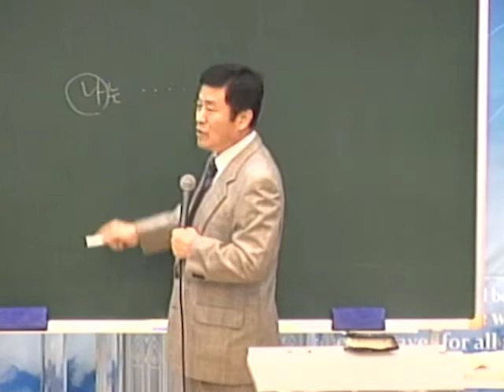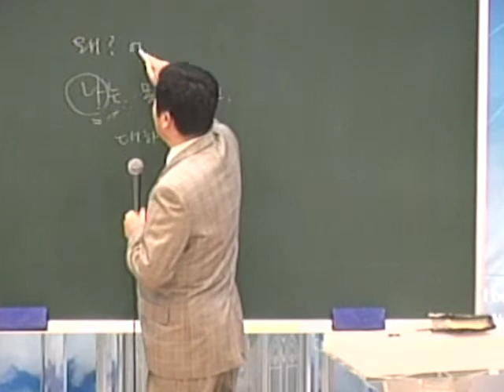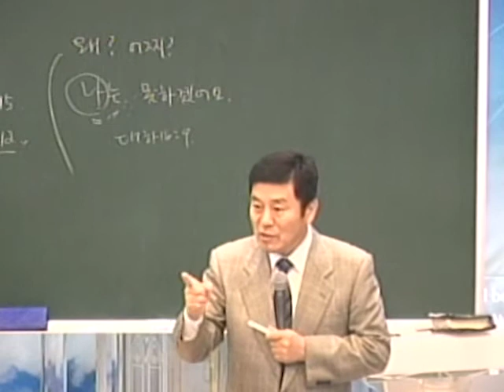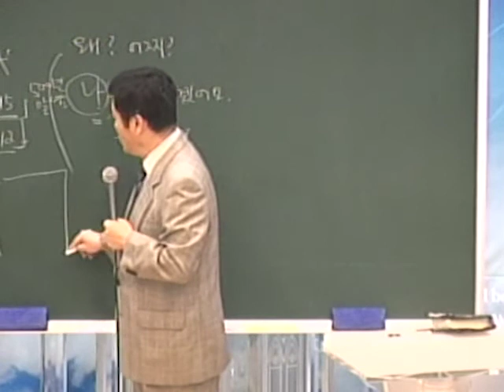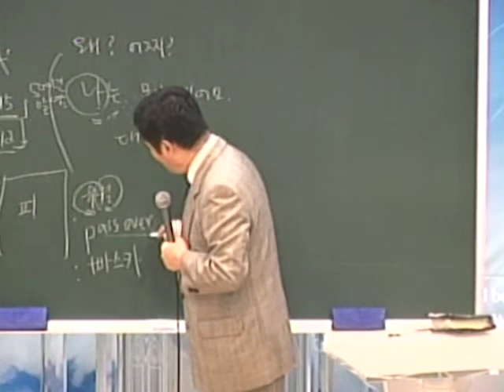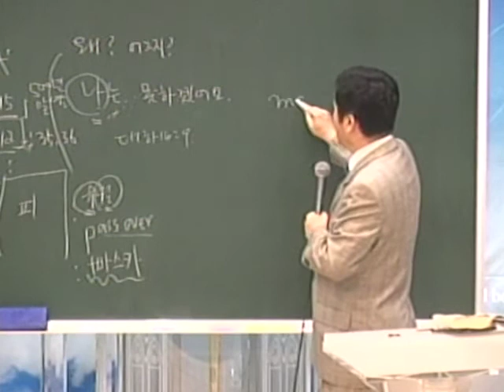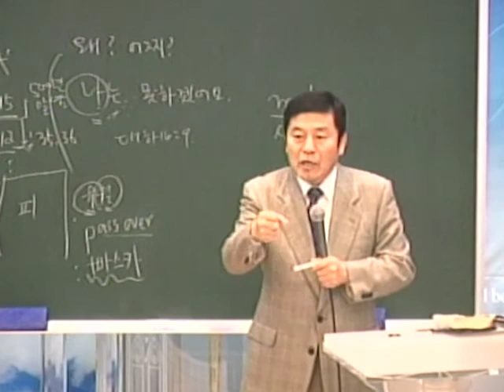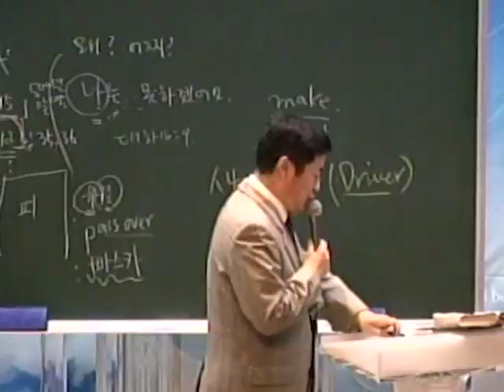새벽말씀2_손병호 목사_'내 삶의 나침반 28'_181126 번동성결교회